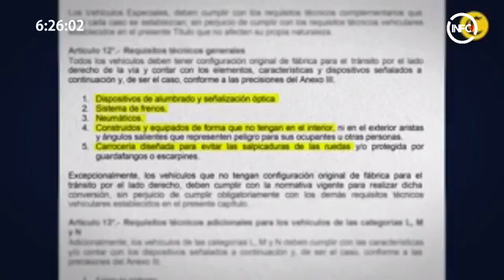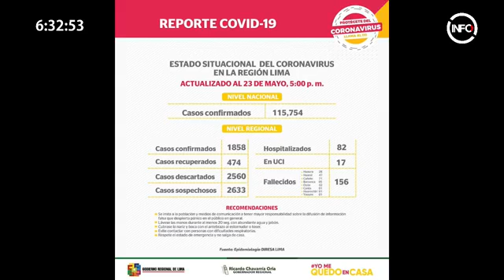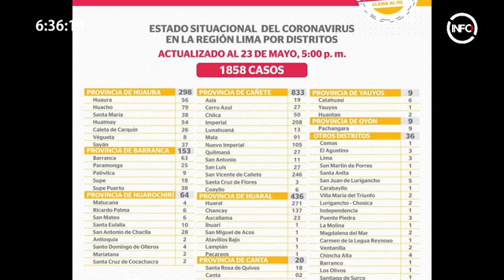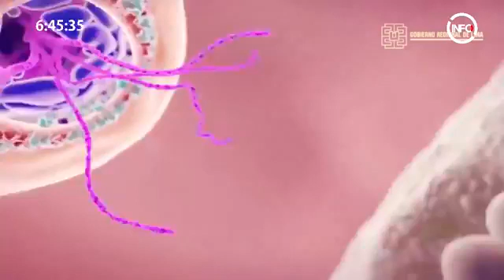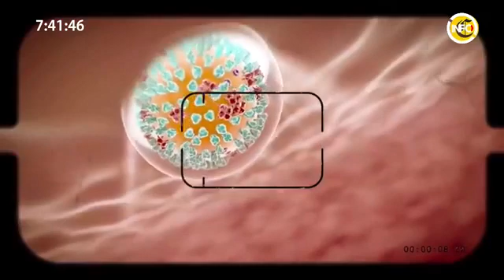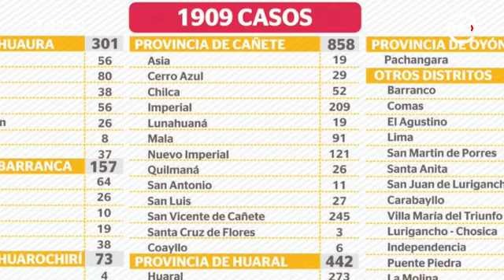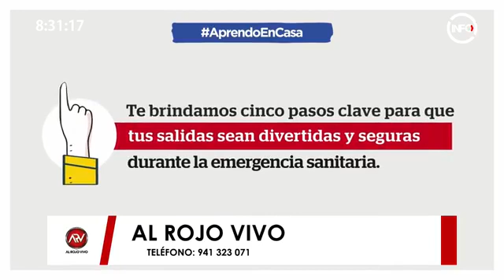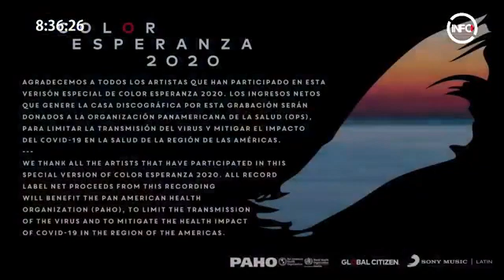🔴 Envivo | AL ROJO VIVO con Vladimir Rojas (24.05.20)